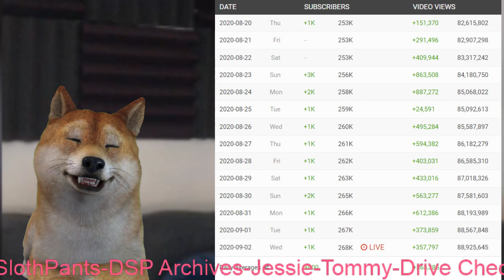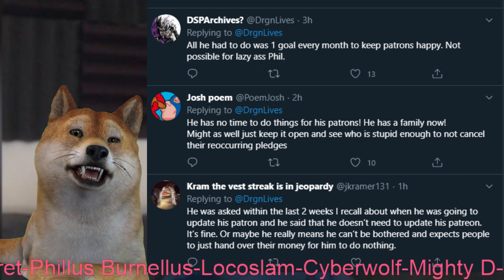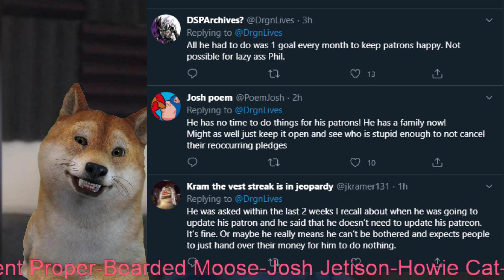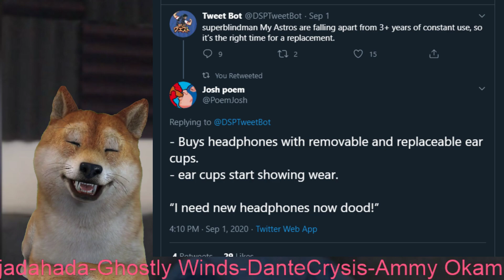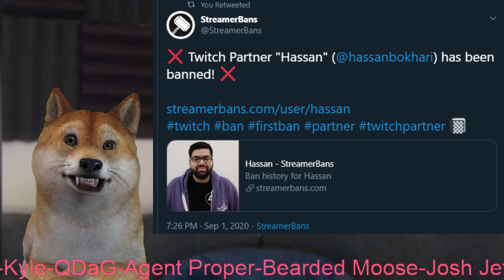Old School Style Video! Memology 101 Needs To Get To 300k, DSP Patreon Bomb and Hassan Banned!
Woot woot! Going old school here. No music and words, just me talking.  Memology 101! We need to get him to 300k! Along with DSP watching his once 1250 Patreon hit new lows, complaining about his ear phones and needing new 400 dollar pair(Instead of paying 14 to fix them) and Hassan, his handler, Officially Banned From twitch!